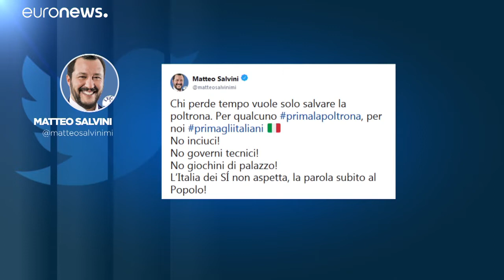Partido de Salvini vai apresentar moção de censura contra Giuseppe Conte